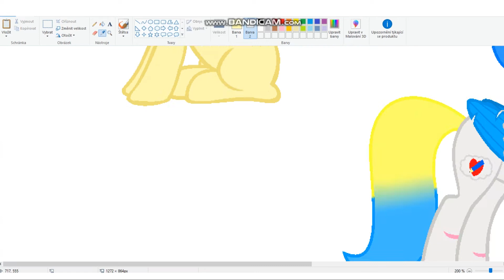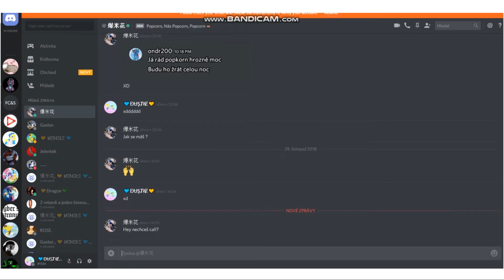🎁🎄Presentation + SpeedPaint (Merry Christmas ponies :3)🎄🎁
🎄This is Presentation + SpeedPaint :3🎄

🎄Presentation + SpeedPaint🎄
🎄Merry Christmas🎄

🎄Song:🎄

🎄Skype: Dustie (White Dust)🎄